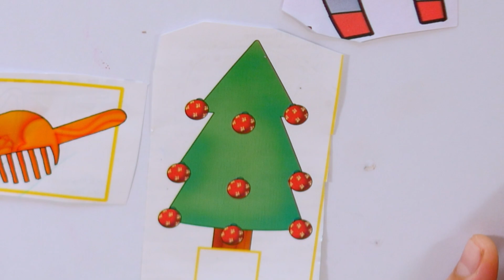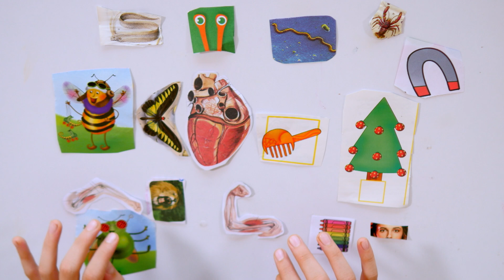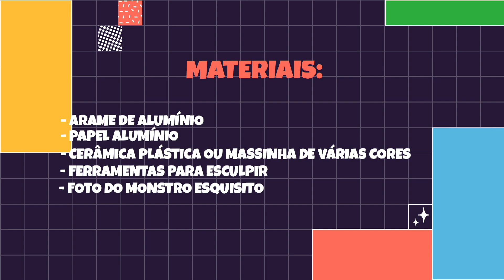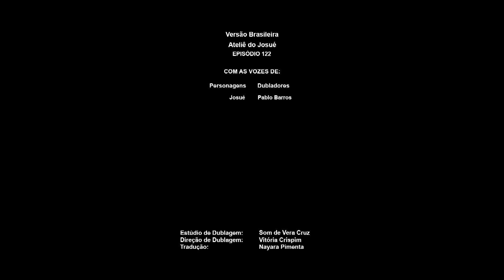Ateliê do Josué | Aprenda a criar um monstro esquisito em 5 passos | Nickelodeon em Português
No episódio de hoje, o Josué vai transformar alguns recortes em um monstro esquisito com apenas 5 passos! Separe os materiais e mão na massa!

Em seu ateliê, um jovem artista cria, experimenta e se diverte através de sua imaginação, desafiando o seu talento e de alguns convidados especiais.